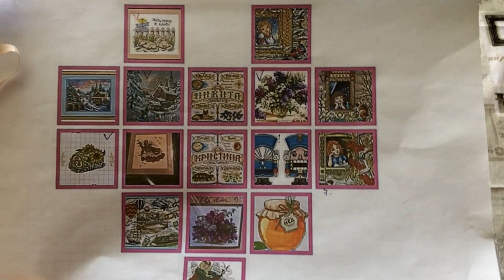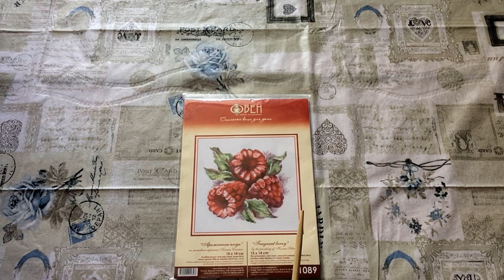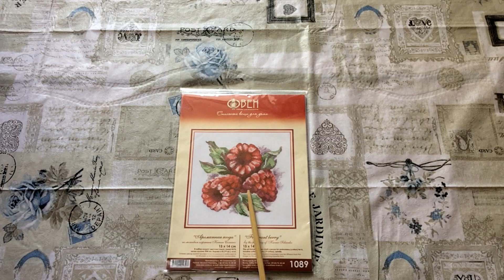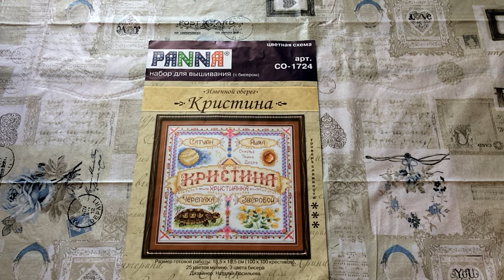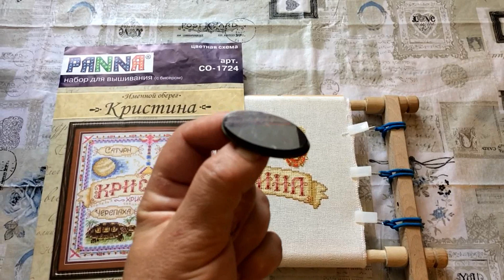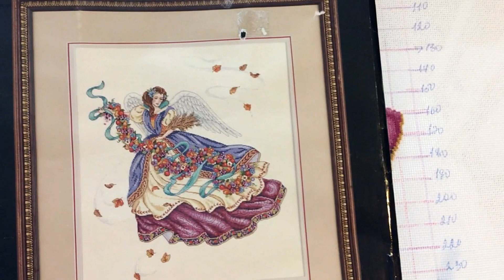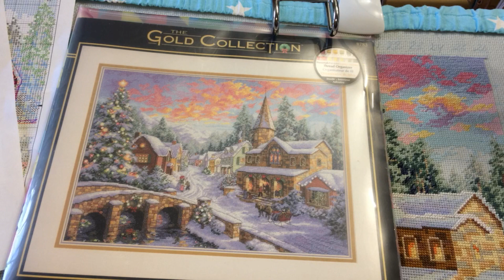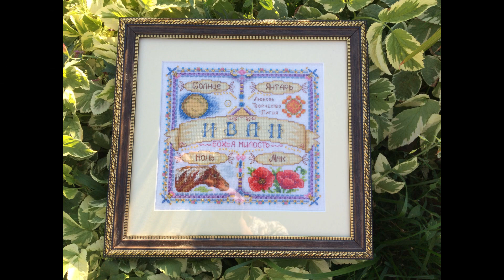Мои процессы и новые старты.